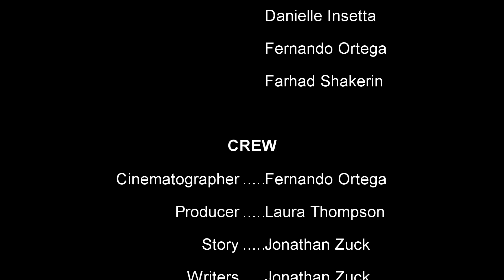Emissions by DC Dogs